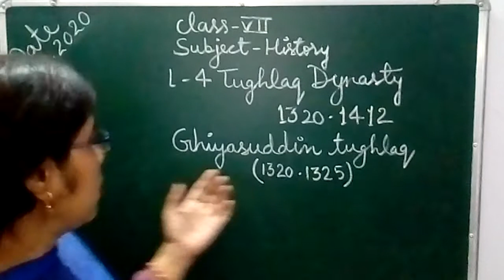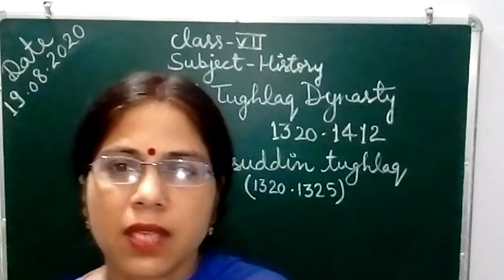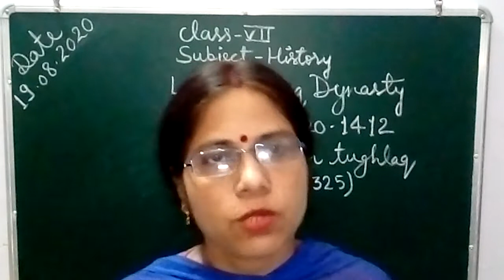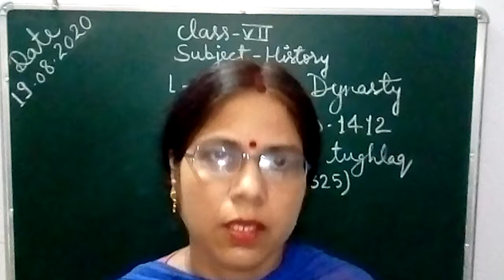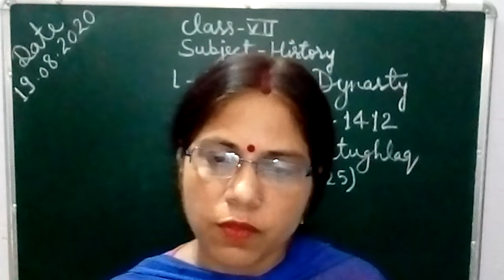Class7 lesson 4 Tughluq Dynasty 1320- 1412 part 1